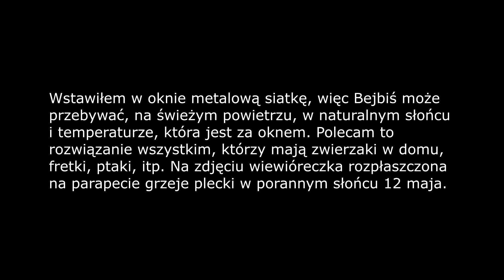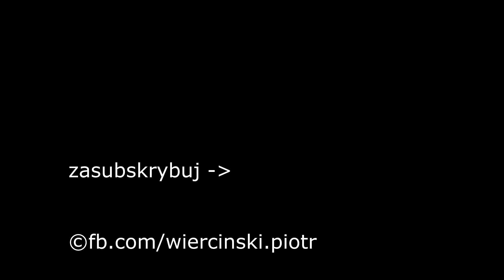2018.05.12 Wiewiórka Bejbiś grzeje plecki w porannym słońcu.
Wiewiórka Bejbiś, samiczka, znajduje się w trakcie rehabilitacji. Zapraszam również do obejrzenia zdjęć wiewiórki na
This wild cute squirrel, female, is in the process of rehabilitation.